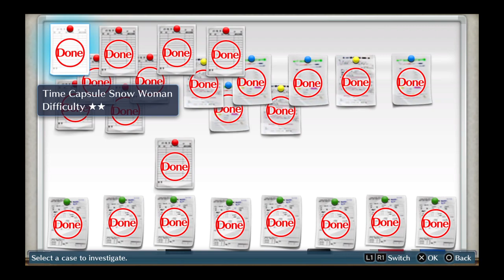Digimon Cybersleuth: Act 23- A wee bit congested sorry in advance